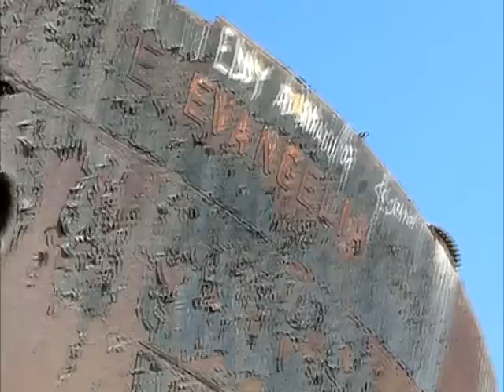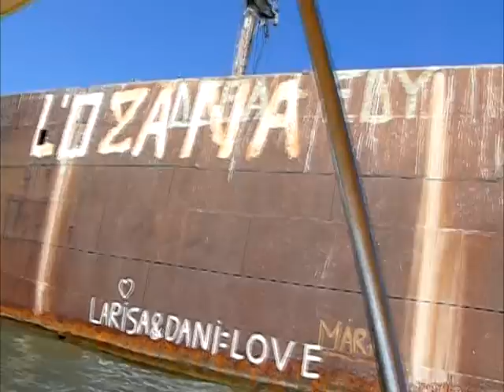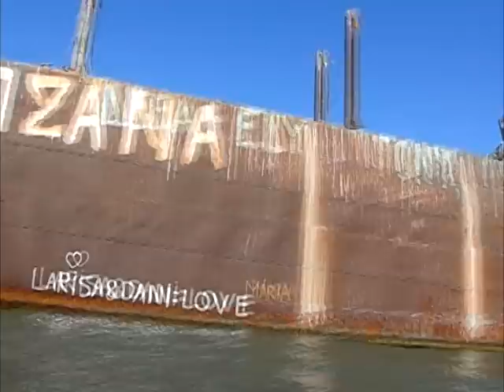EPAVA EVANGHELIA COSTINESTI.mpg